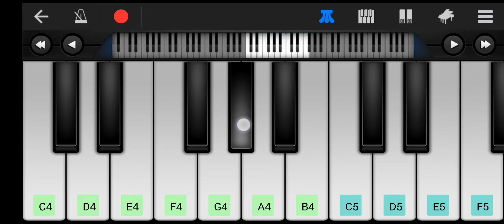Ek Mera Yaara - Easy piano tutorial